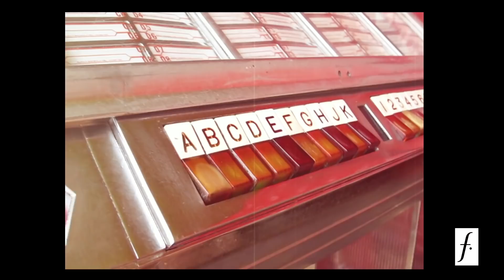Bogotá de moda - Ésto es Bogotá | Falabella Colombia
Falabella presenta: BogotádeModa. Una guía que combina tendencias, moda, lugares increíbles y experiencia